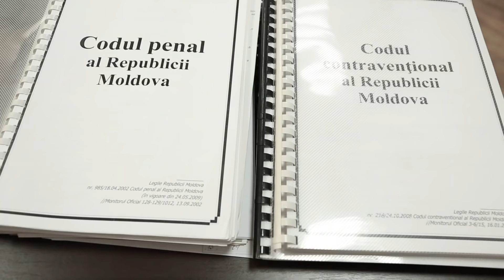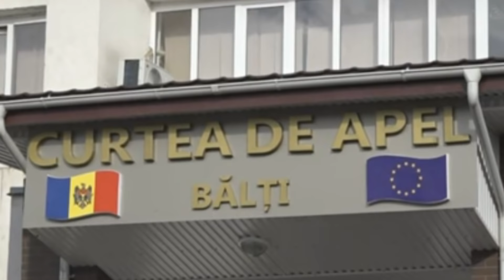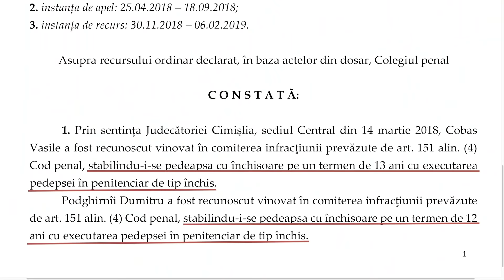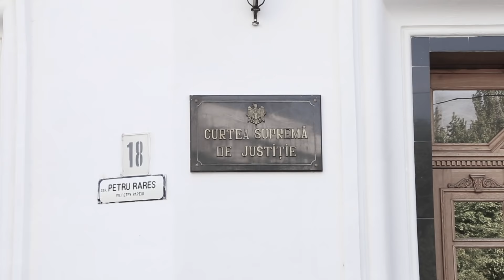Trei crime, aceeași învinuire, pedepse diferite | zdg.md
O crimă a avut loc în raionul Fălești, alta în raionul Cimișlia, iar a treia la Comrat. În toate trei cazuri procurorii au cerut pedepsirea făptașilor cu ani grei de închisoare, în baza aceluiași articol din Codul Penal. Până la urmă însă pedepsele au fost diferite. În unul dintre cazuri făptașul a primit închisoare cu suspendare, în altul vinovații au fost pedepsiți cu 4 ani de închisoare cu executare, iar în cel de-al treilea - făptașii au primit 12, respectiv 13 ani de pușcărie.